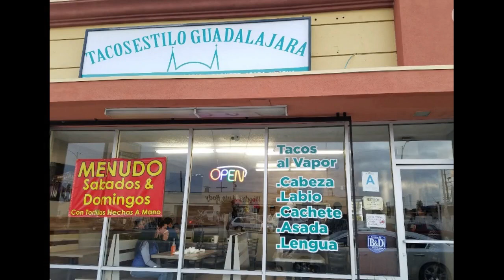Tacos Estilo Guadalajara - Al Vapor - Downey, CA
One Of The Best Al Vapor Tacos In Downey, CA